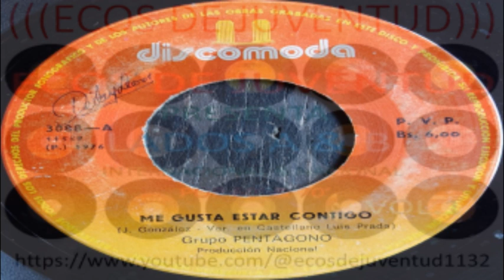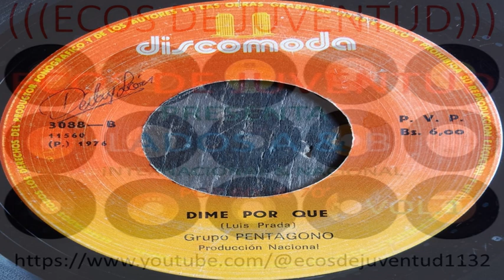GRUPO PENTAGONO-ME GUSTA ESTAR CONTIGO-DIME POR QUE.............(((ECOS DE JUVENTUD)))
ME GUSTA ESTAR CONTIGO(J. GONZALEZ-Vers. LUIS PRADA)-DIME POR QUE(LUIS PRADA)-GRUPO PENTAGONO-VENEZUELA-1976.